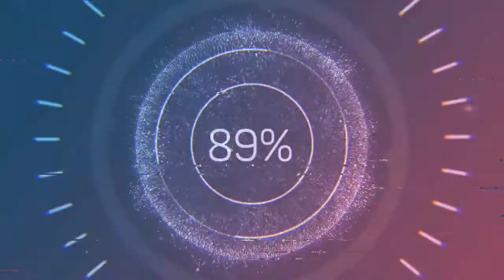అన్నదానం, మించిన వాక్కుదానం !